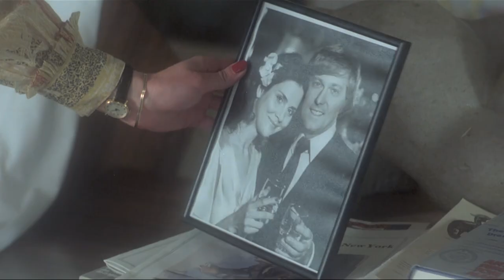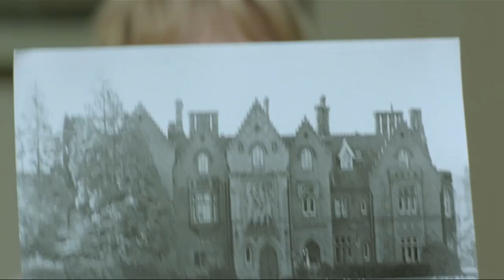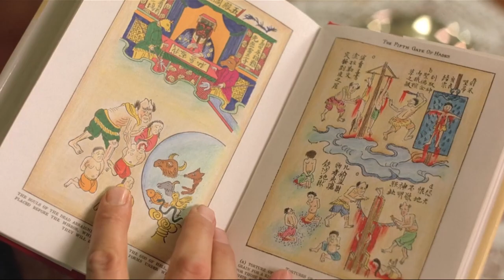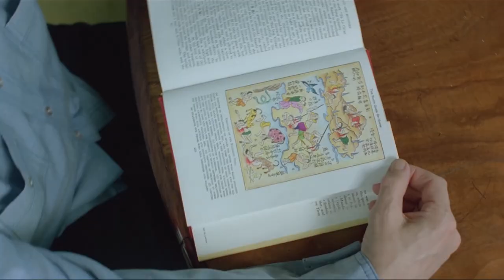The Comeback - Full Movie - Flick Vault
A singer holes up at a sinister estate to write new songs for his act. The ghost of his murdered wife begins to haunt him, then the person who actually killed her shows up at the mansion.